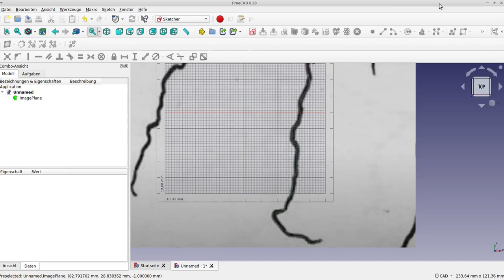freecad vs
wenn werbung eingeblendet ist, dann ist das von youtube gemacht worden.